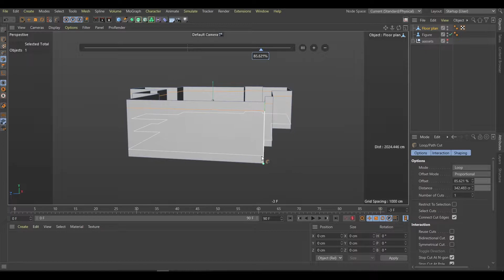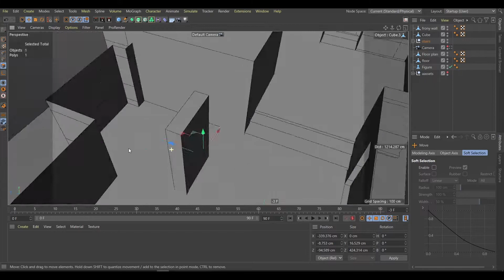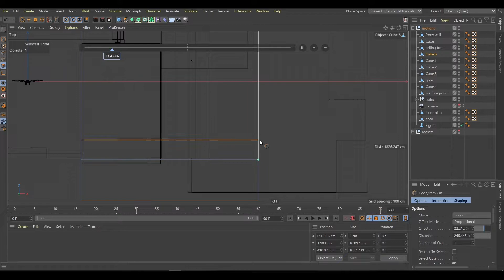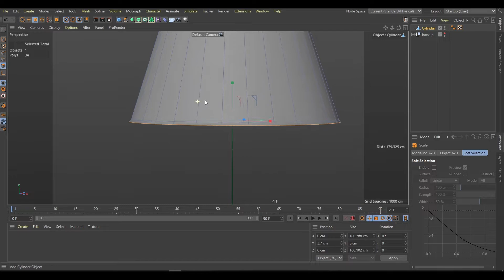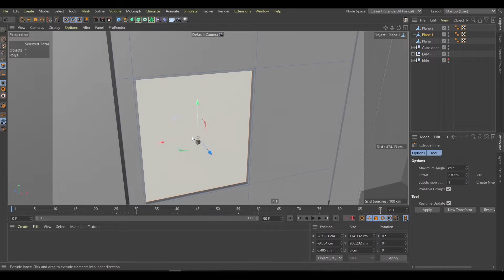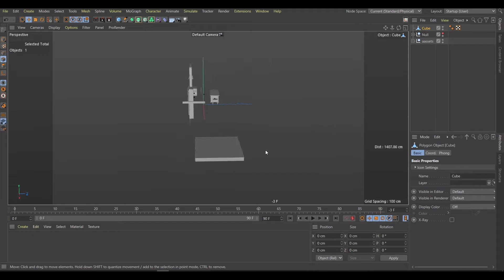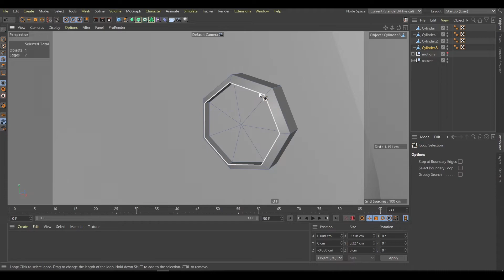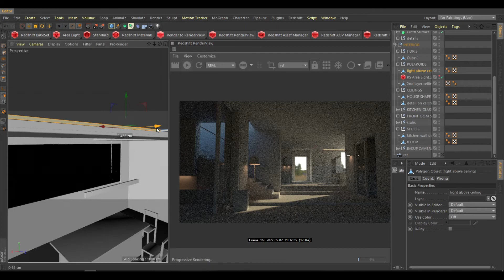Recreating "PARASITE" interior shot in Cinema4D.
Process of creating photo real 3d interior shot in C.G .

Software : Cinema 4D , redshift engine.

comment what should i create in the next video.